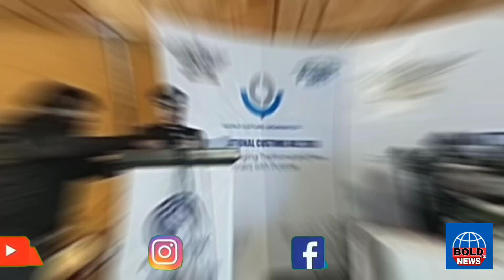واہگہ بارڈ پر افسران نے تاریخ رقم کردی|| World Customs Day Celebrated